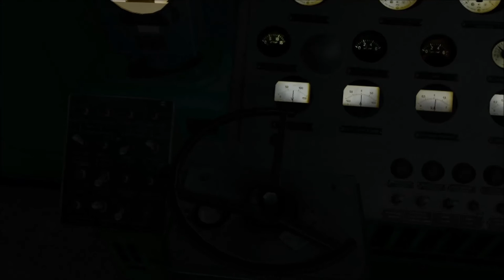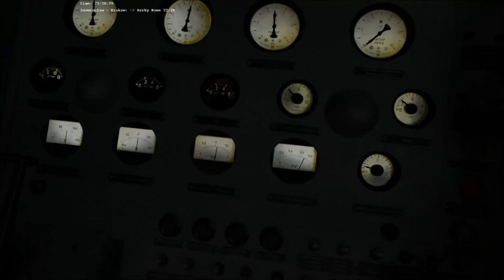Wirtrualny wieczór maszynisty Orlen Koltrans